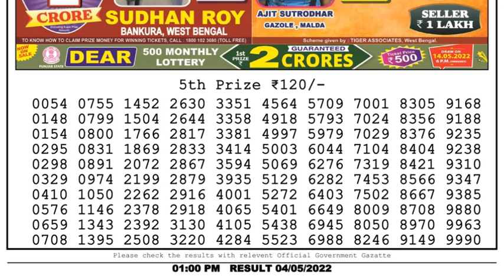Dear Lottery Sambad 1pm today 04.05.22 Nagaland State Lottery Result